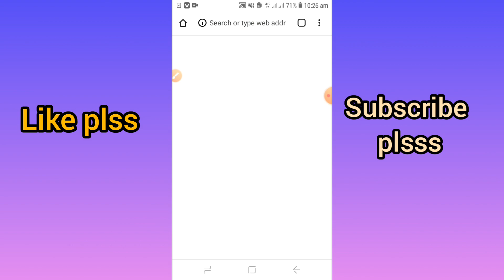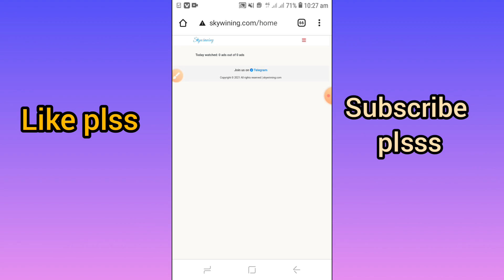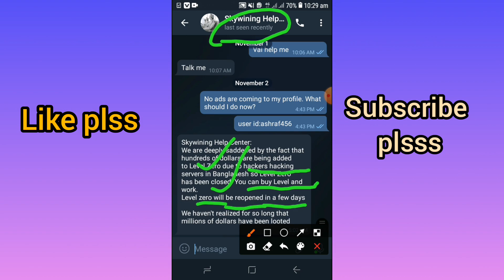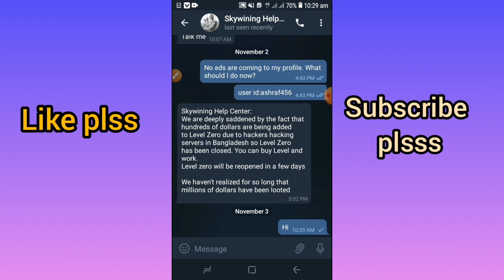Skywining | প্রবলেম সমাধান | এড কেন আসে না দেখুন | প্রতিদিন ৪৫০ টাকা ইনকাম | best earning site 2021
যে কোন পার্সোনাল অথবা কমার্শিয়াল প্রয়োজনে সরাসরি কন্টাক্ট করুন আমার হুয়াট্স আপ এ...!